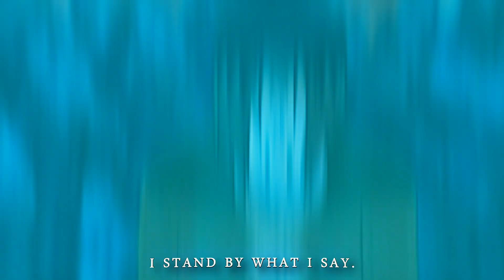INCEPTION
「INCEPTION // TIME 🍥👁🔰」Naruto Shippuden「AMV/EDIT」4K!

Already one of my favorite edits so far this year that I made! I really hope this AMV does well because I spent a lot of time making this and choosing scenes. That's why there wasn't really any short edits done this week because I spent more time on this ASMV. Plus, in general I wish storytelling type of AMVs got more recognition again. It's sad to see these type of videos aren't out as much, but I'm determined to keep on putting out this type of content/videos!

Honestly, my favorite style to do/make, so I'll continue to do so as often as possible. Going to start doing these kinds of AMVs on different anime like Attack on Titan, Demon Slayer, Dragon Ball, etc. And as always, thank you guys so much for the ongoing support! You guys have no idea how much it means to me and I love you all!

PC parts also are being shipped to my house as you're reading this, so hopefully by the end of this week, if not, next week for sure I'll have my PC set up and I'll start livestreaming my edits for you guys, so I can bond/interact with you guys again more and do a lot more stuff in general!

If you guys did enjoy this, please leave a 'Like' and 'Comment'! It helps/means so much to me and I read/reply to every single comment! :D Love all you guys!